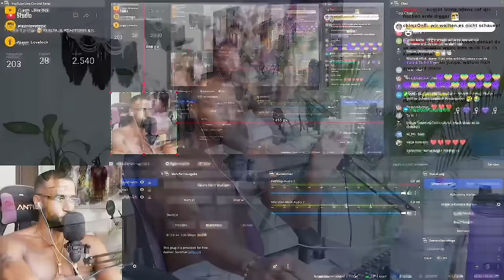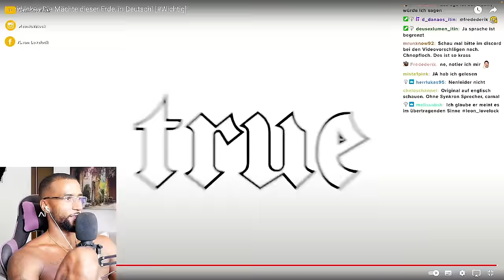DAVID ICKE über DIE GRÖßTEN GEHEIMNISSE DES UNIVERSUMS 🤯 [DOKU] REACTION - Leon Lovelock